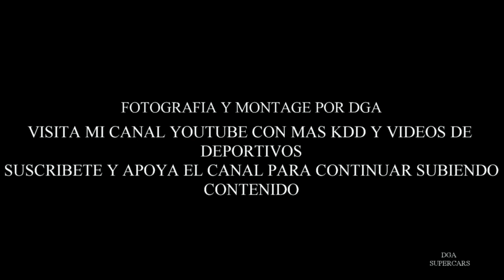mclaren p1 syc 21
visitamos una kdd en francia,y este mclaren fue uno de los modelos que asistio.sport et collection 2021